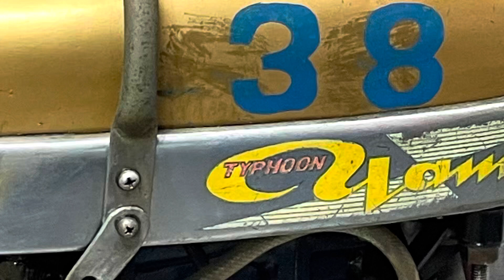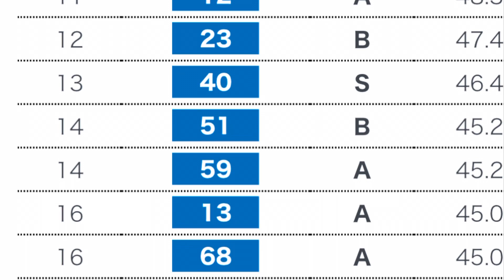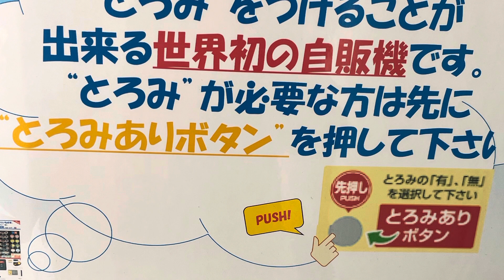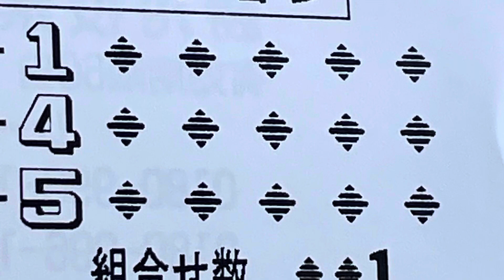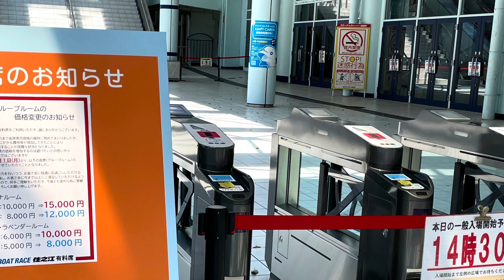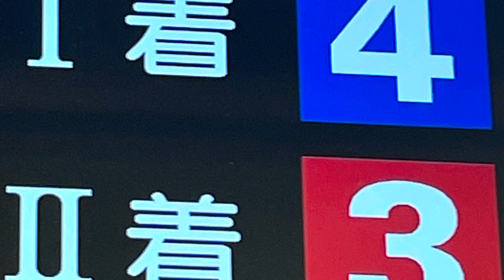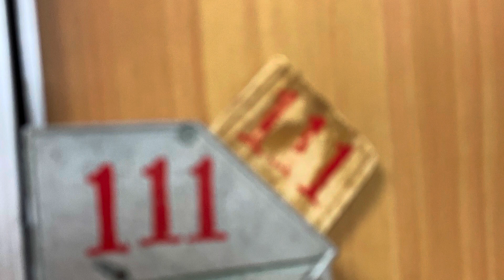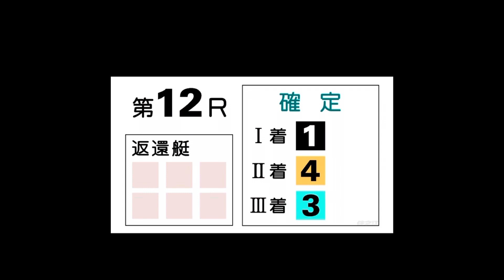しぶき杯住之江レポート#モーターの話#難波の楽しみ方#銭湯#瓜生正義さん最大の返還額#安定の桐生順平さん#女性は得な住之江2階#キッズルーム無料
住之江競艇レポートです。

網膜の難病がありなかなか編集も色合いで編集してますので聞きぐるしい、見づらい点はお許しください。

皆様も2連単3連単当てて当たらなかったらコロナ寄付や災害の寄付にレースの投票お金使われるらしいので給付金よりも人の役にたてるはずです。